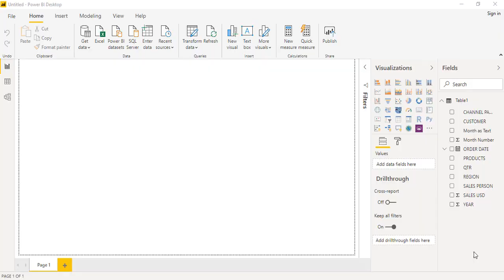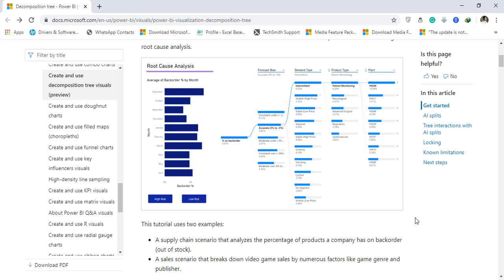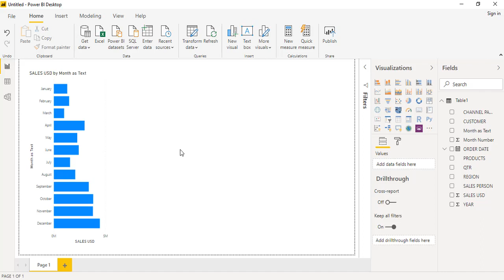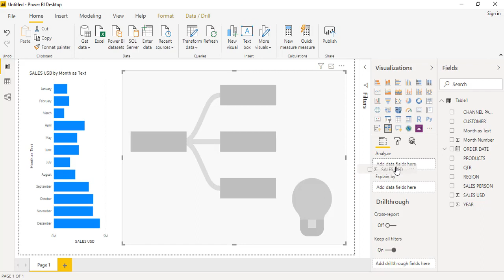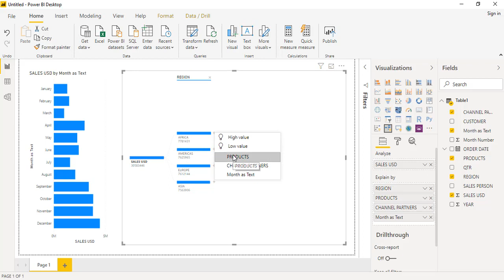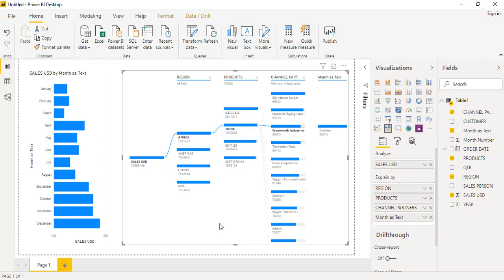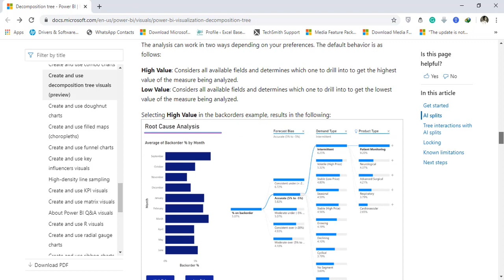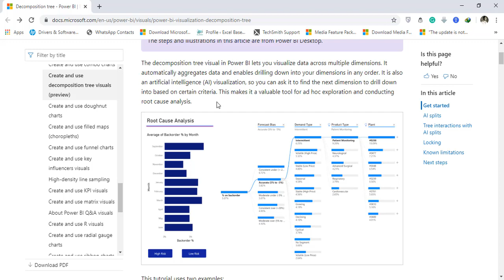Decomposition Tree Visualization in POWER BI (Urdu / Hindi)